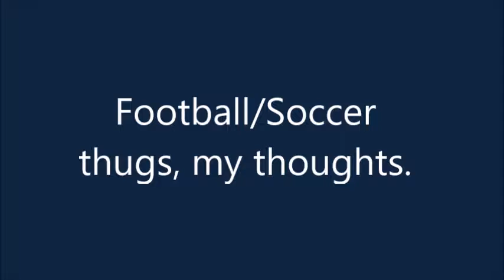Football/Soccer Hooligans: My thoughts